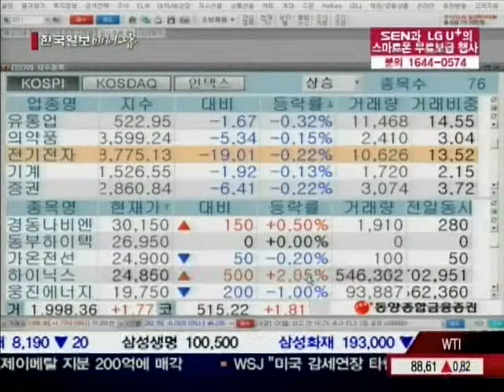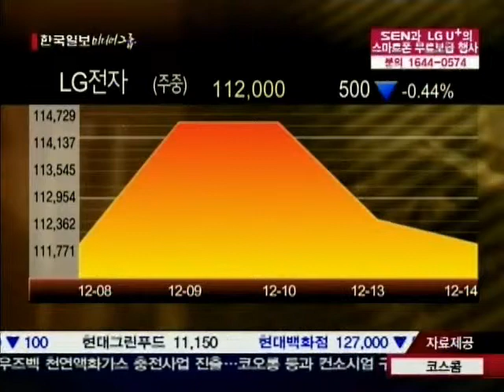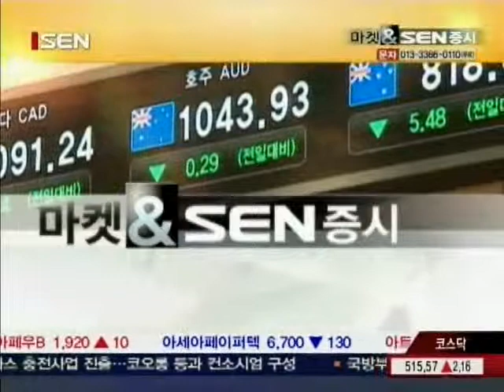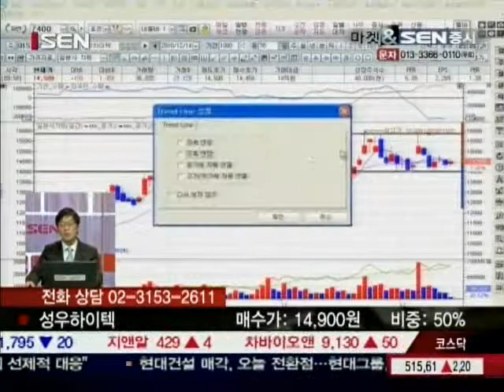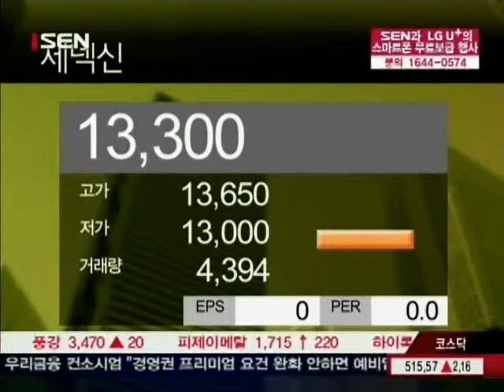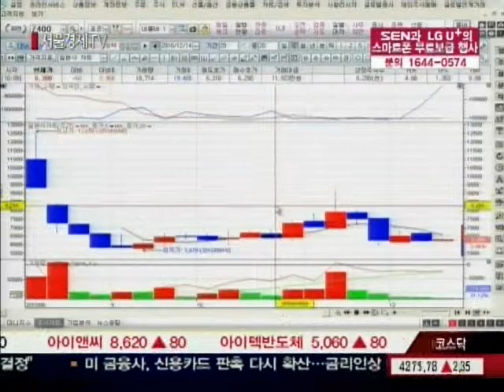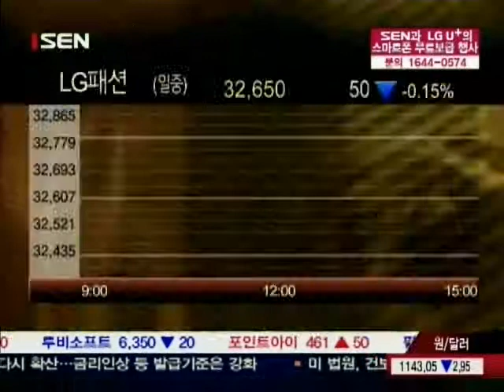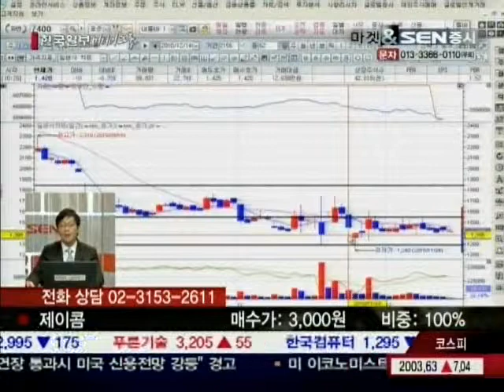[서울경제TV] 20101214_마켓&SEN증시_191